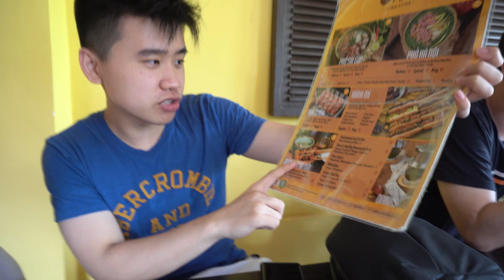4 DAYS CULINARY IN BALI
OKE PIPEL WELCOME BACK TO MY UNIVERSE!!
JADI KALI INI KITA DI BALI VLOG 4 HARI BERTURUT" JADI KITA MAKAN BUANYAK POLL GUYS!!
LOCATION:
KILO KITCHEN
MEVUI
COFFEE CARTEL
WARUNG NASI AYAM BU OKI
MAURI
BALI NIKMAT
MULIA BREAKFAST
JADI KULINER KALI INI KITA BUAT BERBEDA GUYSS DI GABUNG JADI SATU SEMUA, MAKANANNYA ENAK" SEMUA GUYS PALING FAV KU MAURI
ADA JUGA COFFEE CARTEL BISA LATTE ART FOTO" KITA JADINYA AKU BUAT FOTO KU SAMA LAURYN